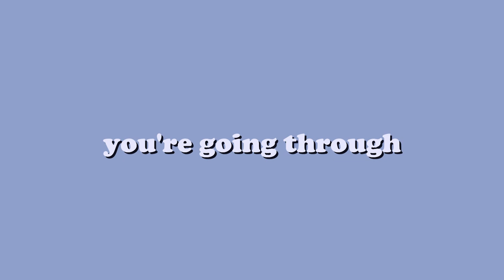xanny (cover) // samantha burgos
Oh? Another video. whoa

Please support the artist! I love their works ^^^

FAQ's:

-What mic do you use:  Blue Yeti Microphone, Oppo F3 mic

-What camera do you use for covers: Nikon D3100 and Canon m50

-What do you use to edit: Adobe Premiere Pro CC, Adobe Audition CC, Sony Vegas pro 13

-How long have you been playing guitar: 'bout 10-12 years

-Will you ever do a vlog:  I don't know, maybe someday, or next year?  I'll probably record a monthly thing with my phone, I'm not really used to talking to cameras... ._.

-Do you have originals: Yes, but I doubt that I will release it, I'll work on those soon

-Do you often stream on Twitch:  Not as much, but I try to stream when I can.

Please excuse my messy hair and face.

-SammyBearr x